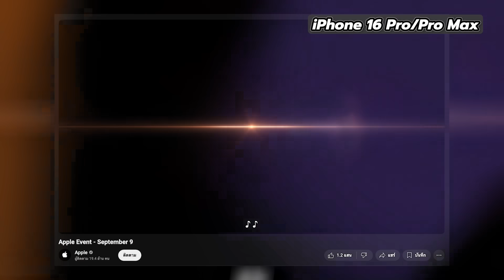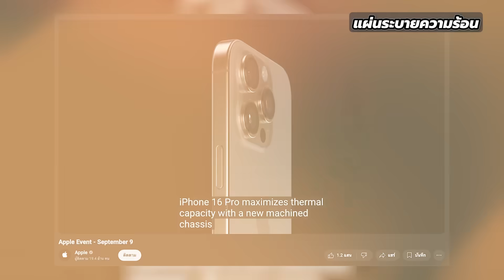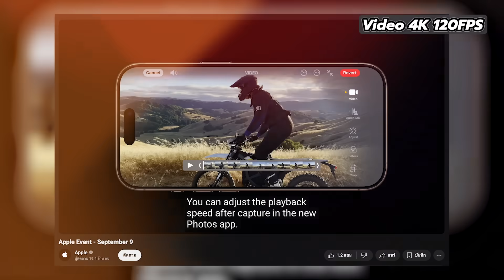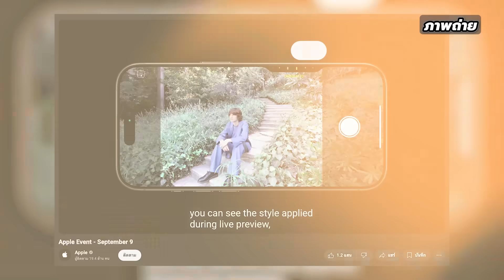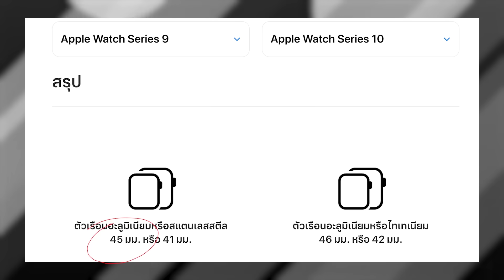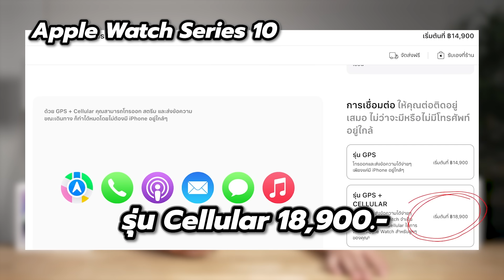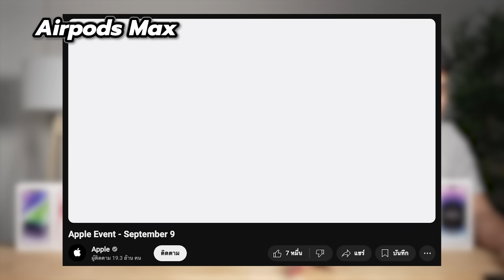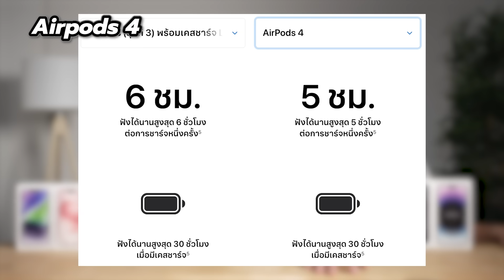สรุปหลังงานเปิดตัว iPhone 16 - ไม่ต้องแข่งกับใคร แข่งกับตัวเองก็พอ 🤨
Website ข่าวรีวิวแบบดิจิตอลดิจิตอล
แฟนเพจข่าวแบบดิจิตอลดิจิตอล